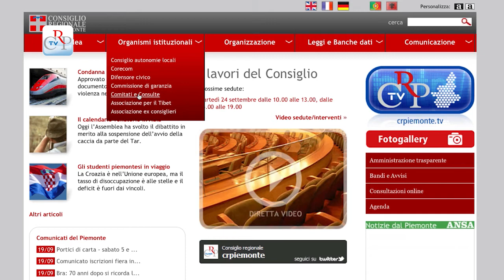Progetto di storia contemporanea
Pubblicato il bando che avvia la 33esima edizione del Progetto di storia contemporanea del Comitato Resistenza e Costituzione, con l'Ufficio scolastico regionale e le Province. Il progetto propone agli studenti e ai loro insegnanti una occasione di studio e di ricerca su tre tracce: l'8 settembre 1943 e la condizione della prigionia militare in tempo di guerra; le violenze gratuite e sistematiche a cui vengono sottoposti i civili durante i conflitti e, infine, la Shoah e le manifestazioni di razzismo e discriminazione.

Bando e info progetto storia 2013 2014.pdf